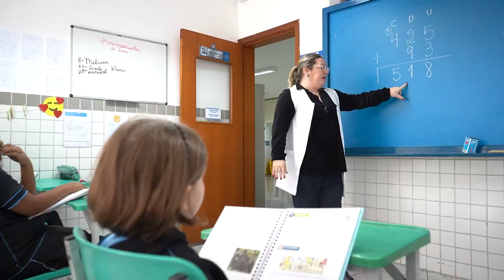Aqui no Dom Bosco, o aprender encontra a inovação - Sede Direitos Humanos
Aqui no Dom Bosco, a busca pela excelência acadêmica se conecta com os valores essenciais.